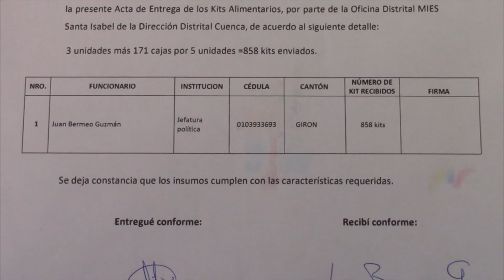858 kits alimenticios para familias de escasos recursos se reparten en Girón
El miércoles en la tarde llegó a Girón un cargamento desde el Ministerio de Inclusión Económica y Social, con 858 kits de alimentos que empezaron a ser distribuidos a personas de bajos recursos económicos, esto ante la situación de vulnerabilidad que existe por las medidas de restricción ante la propagación de la pandemia del COVID19, jefatura y tenencias políticas son las encargadas de hacer llegar la ayuda a las personas en Girón y sus dos parroquias, en base a datos que poseen en las dependencias o en los GADs parroquiales o municipal.